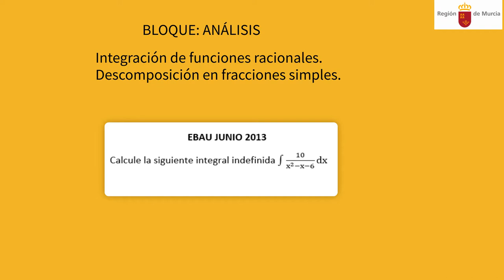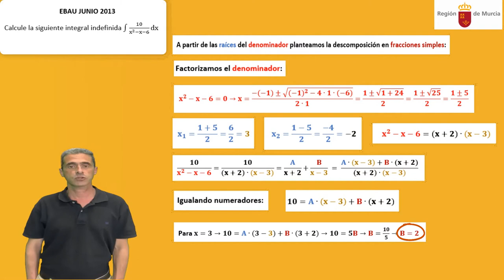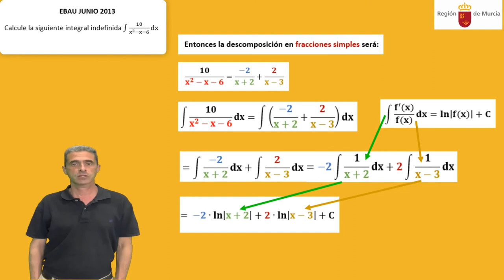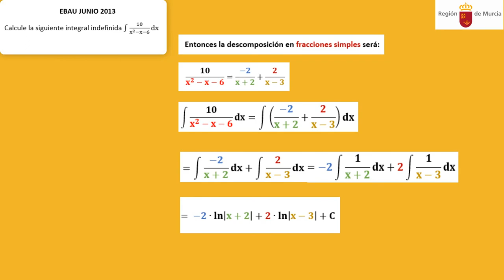INTEGRACIÓN DE FUNCIONES RACIONALES. DESCOMPOSICIÓN EN FRACCIONES SIMPLES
Explicamos paso a paso cómo se calculan integrales de funciones racionales, para ello resolveremos un problema de EBAU de junio de 2013 de la Región de Murcia correspondiente al bloque III de Análisis.